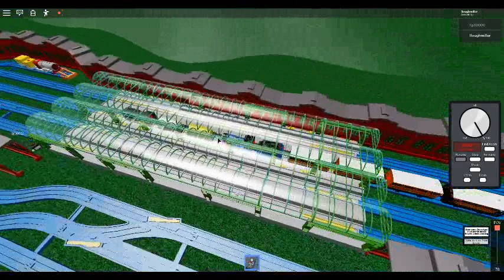Roblox Tomy Thomas & Friends (Ro-scale) (7) Edward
Original game creator: Cardinal_0